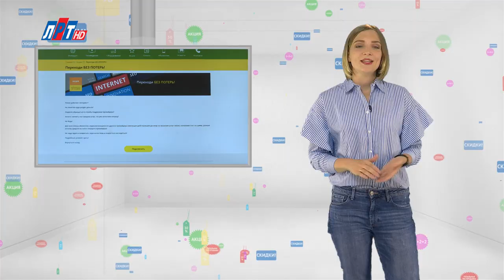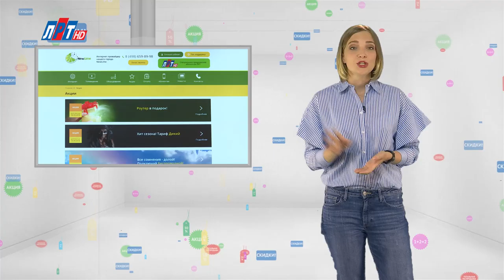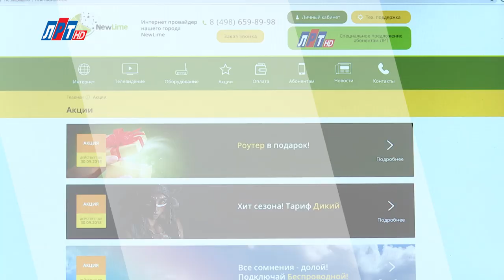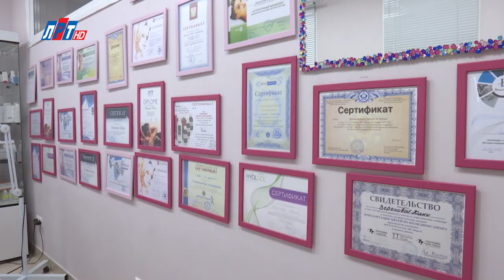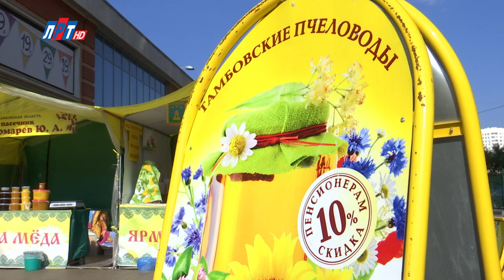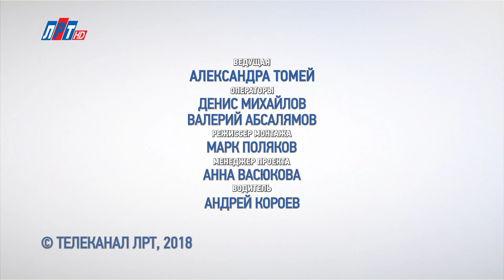ТОП СКИДОК выпуск №3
Программа «ТОП СКИДОК» — это не только анонс интересных скидок, которые есть в магазинах на текущую неделю, но и их рейтинг по мнению Ведущей. Она проверит , отберет любопытные и распределит места в соответствии с выгодой! Не нежно сидеть на сайтах и выискивать интересные предложения! Смотри «ТОП СКИДОК» и будь в курсе! Смотрите программу «ТОП СКИДОК», и у вас всегда будет информация, где и как можно приобрести нужный товар или услугу по выгодной цене.